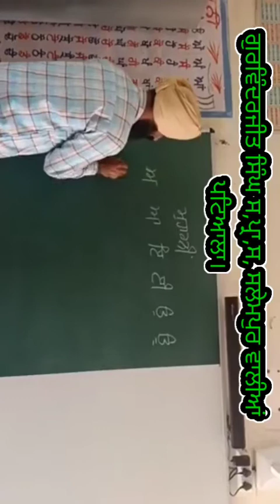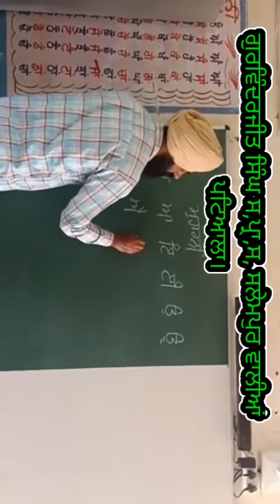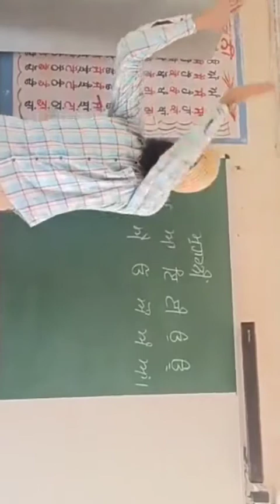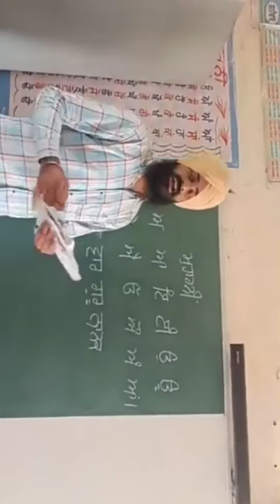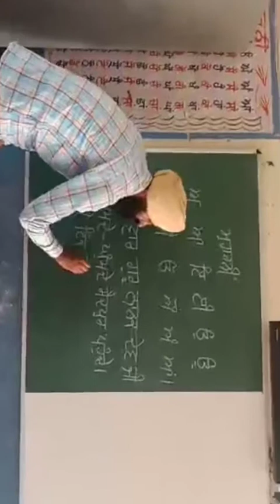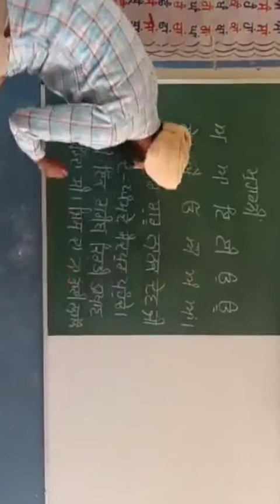ਪੰਜਾਬੀ ਸਿਖਾਉਣ ਦਾ ਸੌਖਾ ਤਰੀਕਾ ਮੁਹਾਰਨੀਂ ਨਾਲ ਖੇਡ ਖੇਡ ਚ ਬੱਚਿਆਂ ਨੂੰ ਸਿਖਾਉਂਣਾ।